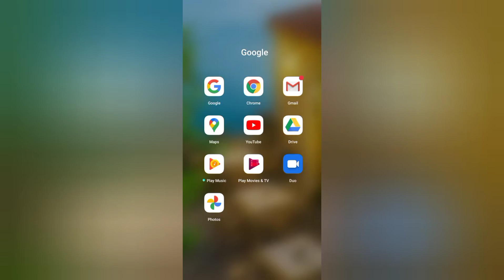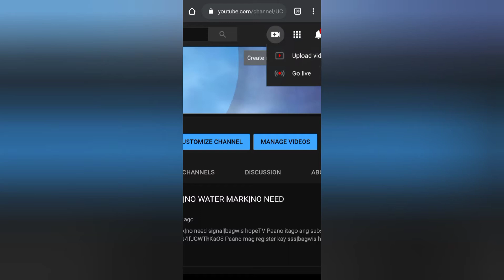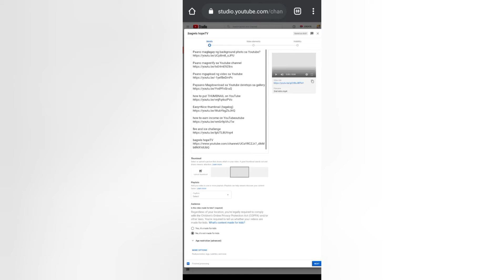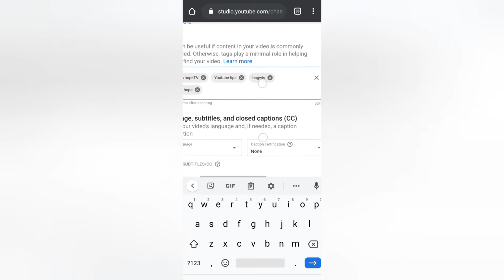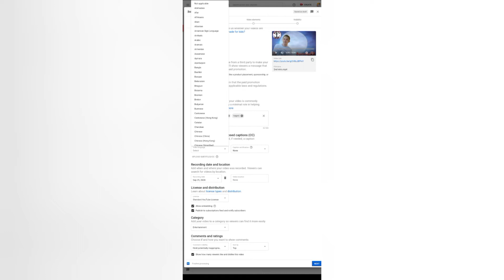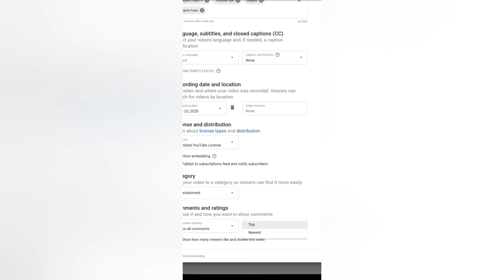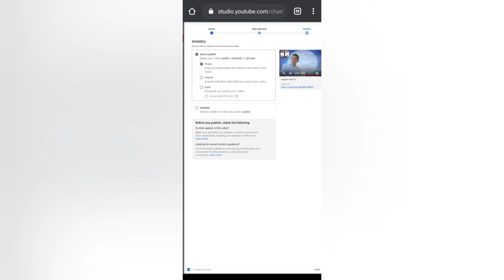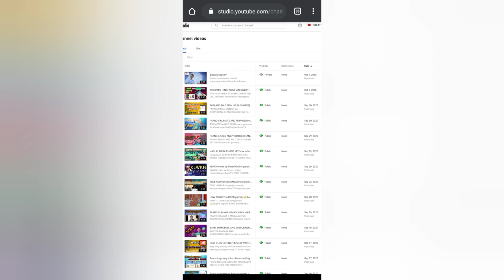TAMANG PAG-UUPLOAD SA YOUTUBE (BIG TIPS)|bagwis hopeTV